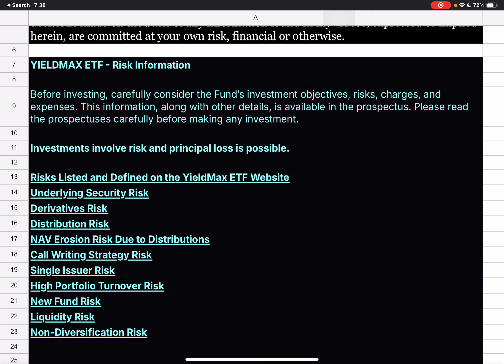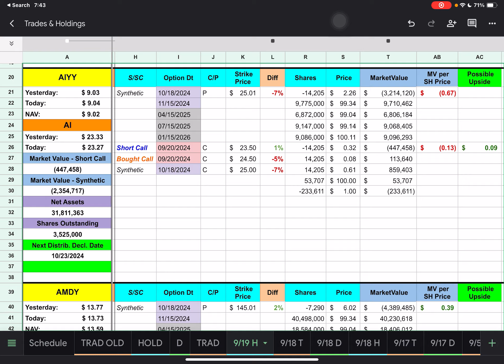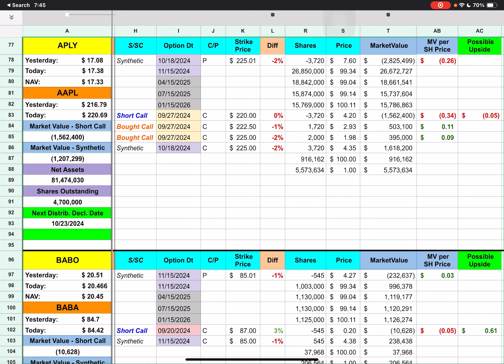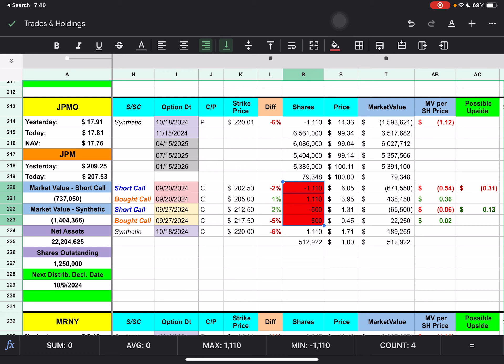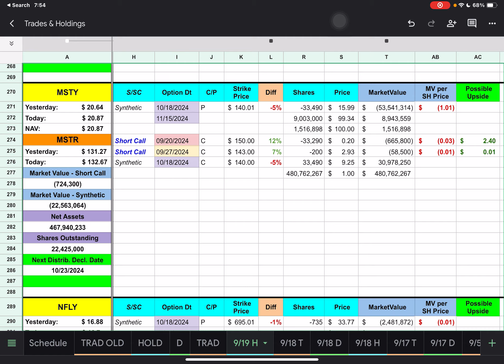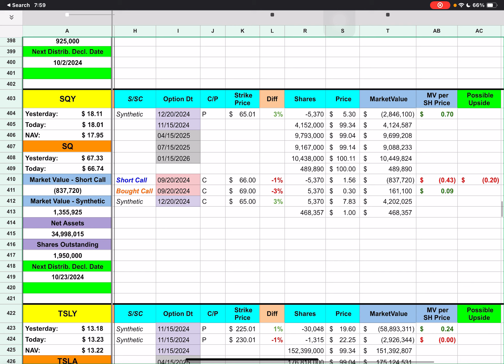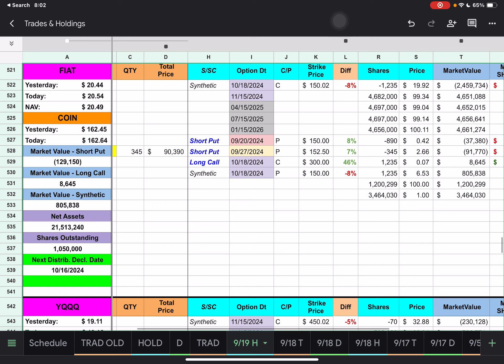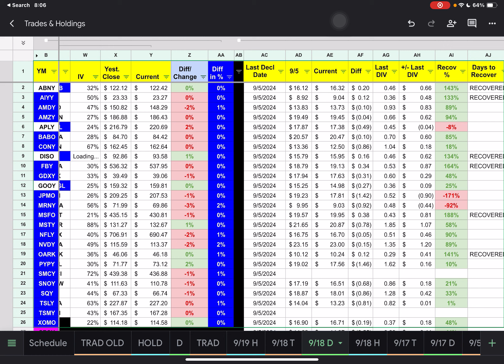YieldMax ETFs Trades & Holdings (Sep 18, 2024)